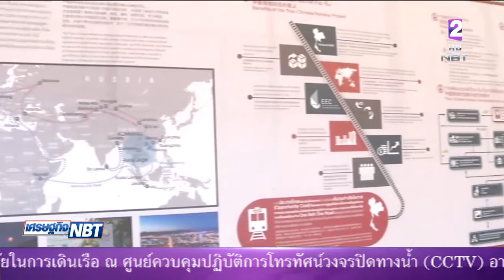ตอกหมุดรถไฟความเร็วสูงสายแรกของไทย'กรุงเทพฯ-หนองคาย' ระยะที่ 1